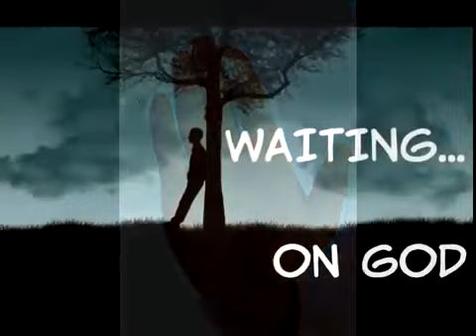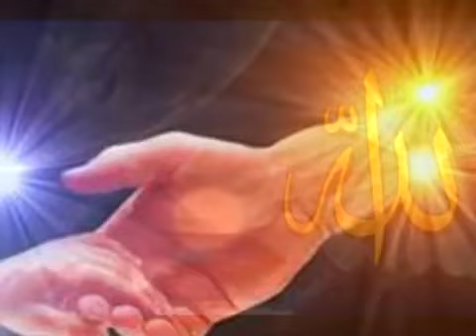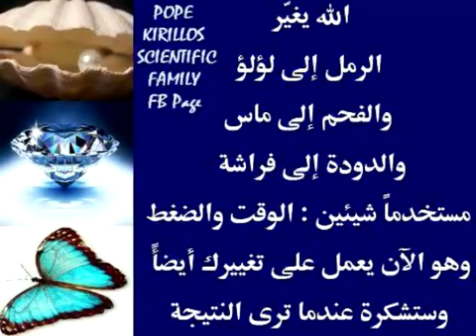يا كل مشاكل الدنيا أمشي